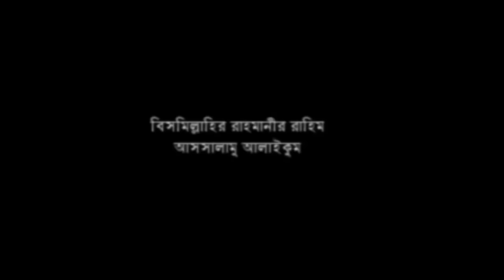নবীর তাজিমে ইহকাল ও পরকালের ফায়দা | মাওলানা মিজানুর রহমান (মহেশখালী) | Music Plus Waz